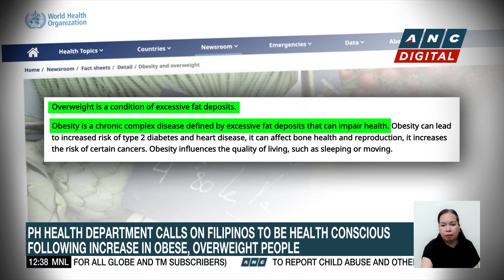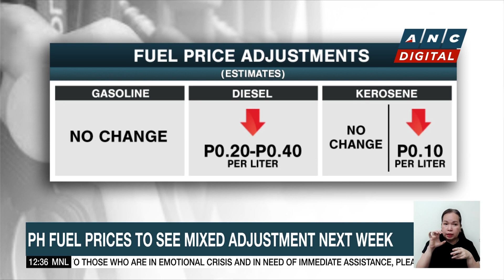WHO: One in eight people in the world living with obesity | ANC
Local government units and employers are urged to take necessary steps to assist Filipinos in combating unhealthy weight gain.